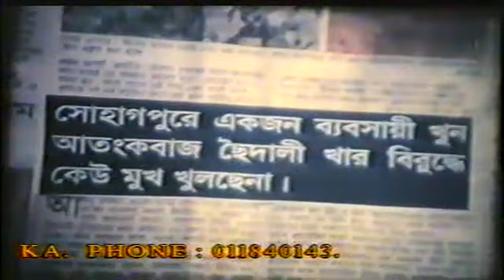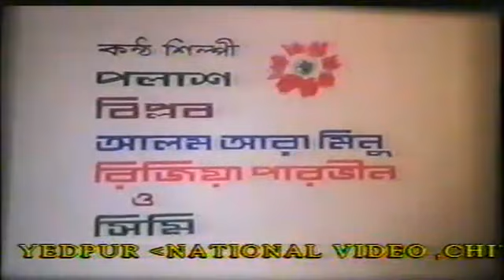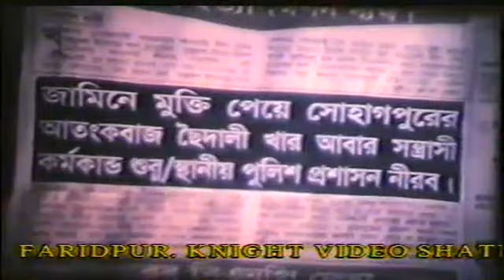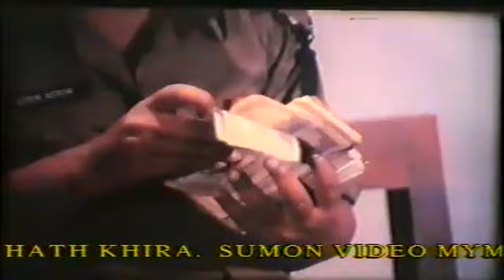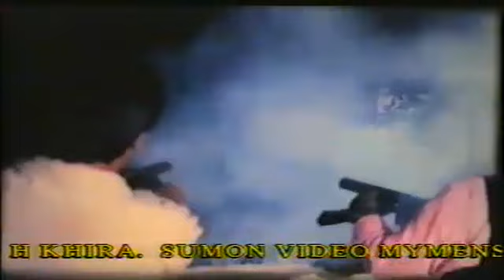Atangkobaz | আতংকবাজ| Bangla Movie | Alek Jender Bou | Moyuri | Rajib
Bangla Movie